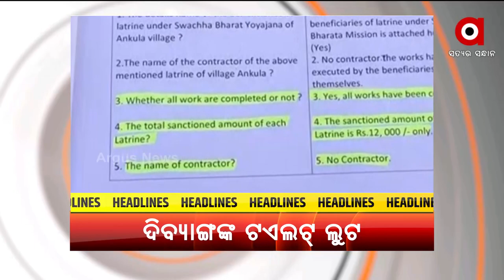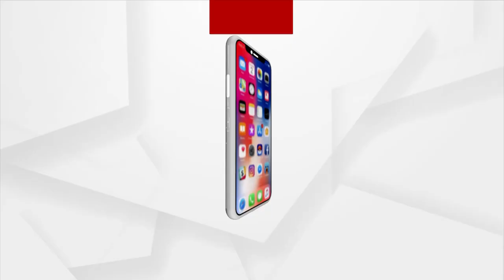Headlines 7pm | 30 Jan 2022 | Argus News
+ବିରୋଧୀଙ୍କ ପ୍ରତିବାଦ, ବିବାଦ, ପରେ ବନ୍ଦ
+ବର୍ଷର ପ୍ରଥମ ମନ୍ କି ବାତ୍
+ତିରୋଧାନ ଦିବସରେ ବାପୁଜୀଙ୍କୁ ଦେଶର ଶ୍ରଦ୍ଧାଞ୍ଜଳି
+ରାଜାଙ୍କ ବିଭାଗରେ ପ୍ରଜାକୁ ଧୋକା
+ଦିବ୍ୟାଙ୍ଗଙ୍କୁ ବି ଛାଡ଼ିଲେନି
+ରତ୍ନଭଣ୍ଡାର ନ ଖୋଲିବା ପଛରେ କିଏ ସେ ମହାପାପୀ?
+ଗାଁରେ ପିଲାଠୁ ବୁଢ଼ା ସମସ୍ତେ ଡ୍ରାଇଭର